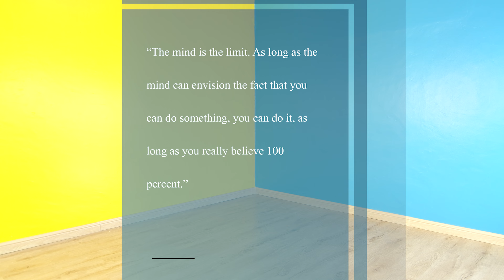10-Minute MORNING HIIT WORKOUT for Flatten Your Tummy - No Weights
Jumpstart your day with this 10-minute morning HIIT workout designed to help flatten your tummy and build core strength—no weights required! This quick and effective morning HIIT workout features intense exercises focused on targeting belly fat and enhancing calorie burn, perfect for busy mornings when you want a full-body workout without equipment. Start with high-energy moves that elevate your heart rate and keep you burning fat throughout the day. Repeat this morning HIIT workout consistently to see lasting results and achieve a flatter, toned tummy. Ready to power up your mornings? Join me and let’s get moving!